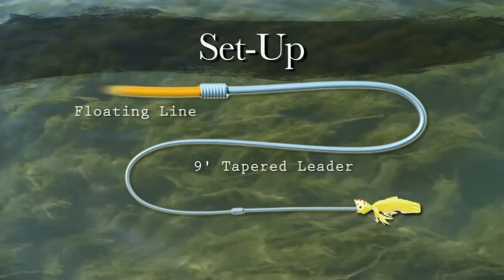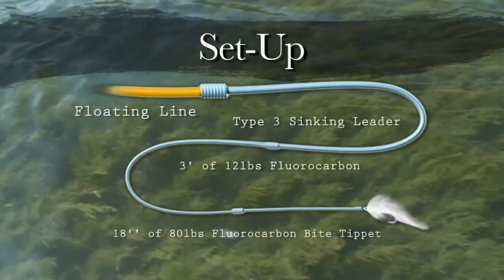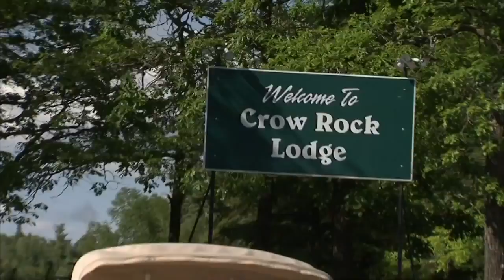Crow Rock Lodge | Northern Ontario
Bill Spicer from The New Fly Fisher travels to NW Ontario to fly fish for big Musky and Walleye. He is fishing on Lake of the Woods, staying at Crow Rock Lodge. Bill learns some interesting fly fishing techniques for catching the big Musky that inhabit the Lake of the Woods. It is a great show!